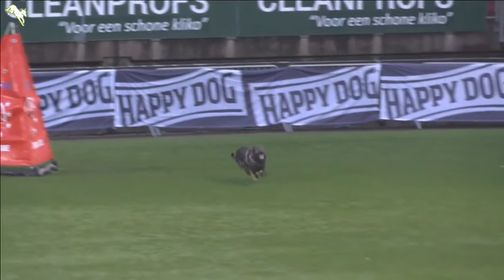Irck de la Hutte du Berger WUSV WM 2017 C